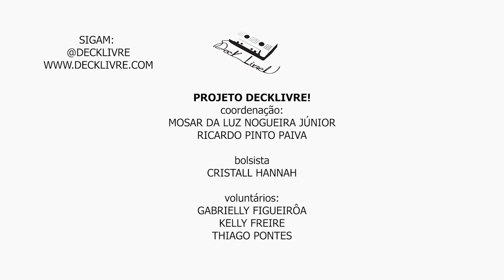DECKLIVRE Ocupa a praça com a Banda PERMEIA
Gravação da banda Permeia (@permeiabanda), durante o projeto Ocupa a Praça do CCHLA/UFPB, no dia 17 de dezembro de 2019. Som gravado direto da câmera pelo projeto Arco (@arcocchla Segue a lista das músicas
1. Sétimo dia - 00:00:00
2. Pout pourri - Velho pedro / vc acha que pode - 00:04:03
3. Toma ciência - 00:11:40
4. Onde o universo da um nó - 00:15:18
5.  Sorrateira - 00:20:11
6. Cover pout pourri de Que beleza/ kilariô - 00:24:25
7. del rey - 00:29:16
8. Melhor q vodka - 00:33:58
9. Fluidez da fumaça - 00:39:02
10.cover de hey Joe - 00:43:00
11. Terezinha - 00:48:51

Sonorização - projeto Decklivre:
Cristall Hannah
Lucas Brandão
Mosar Nogueira
Thiago Pontes

imagens
Lucas Panta
Ricardo Pinto
Vinicius Nascimento

O projeto Decklivre! em 2019:
Mosar Nogueira (Coordenador), Ricardo Pinto (Coord. Adjunto), Cristall Hannah (bolsista), Lucas Brandão (colaborador), Gabrielly Figueiroa e Thiago Pontes (voluntários).